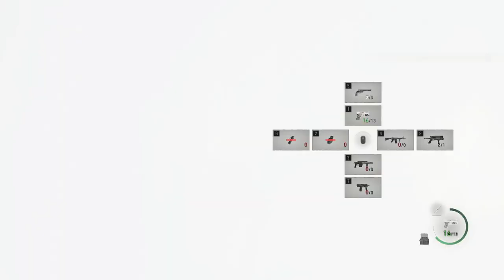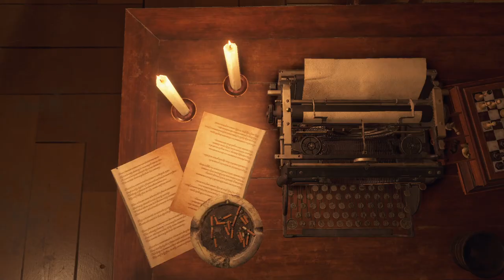Leon plays Dark Souls; Let's Play Resident Evil 4 Remake; episode 25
A young woman has been abducted. Our noble hero fights his way through wave after wave of cultists to free her from the tyrannical grasp of a corruption that has already taken root within her. Can he save her? Can he save himself? Join me as I bumble through this horror classic.

On a more serious note I'm playing this for a friend. Fellow youtuber Lotaeri was playing this game when he was diagnosed with a rather Leukaemia and has been rushed off to hospital. It's absolutely possible that he might never be able to finish this game. So I'm playing this game for him as a nice symbol of our friendship and hoping and praying that he makes it through.